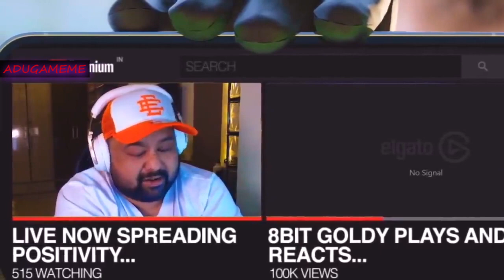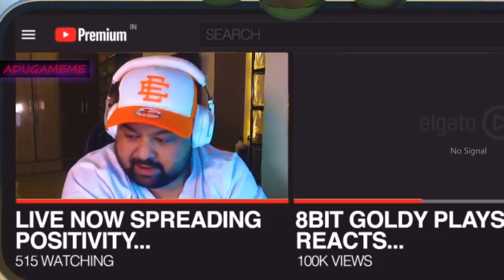Goldy Bhai on Tapatap & SouL Relation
Video Credits:-Goldy Bhai